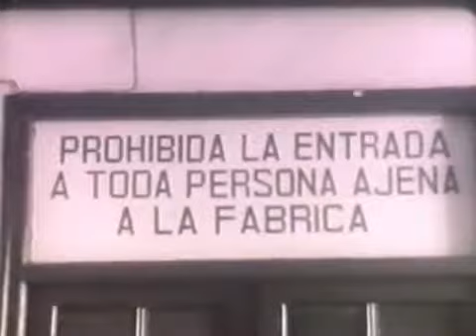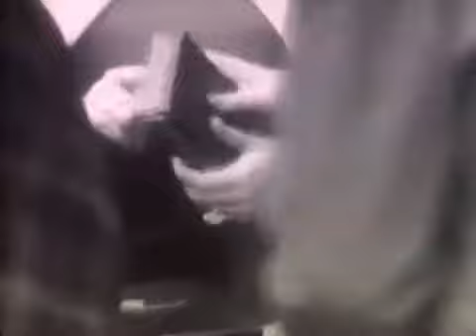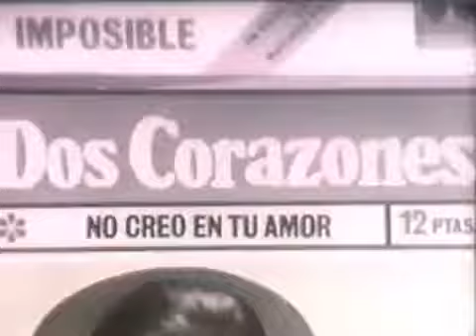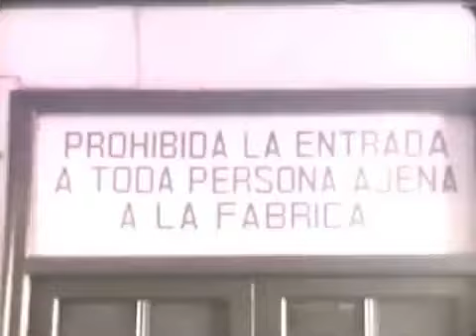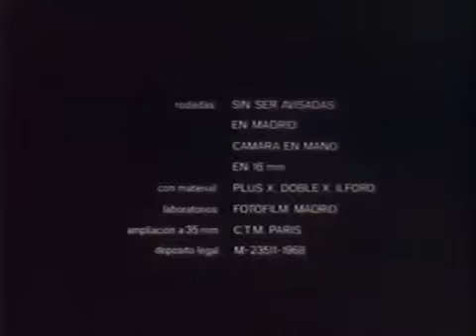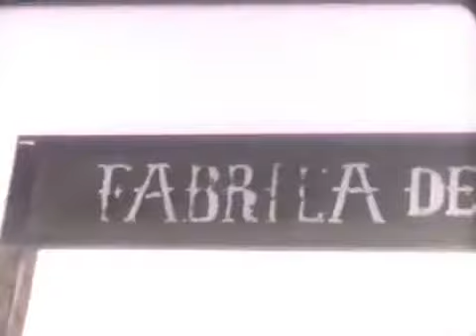Cualquier mañana (1968), Gabriel Blanco.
Un documental de Gabriel Blanco del Castillo. 16 mm, ampliado a 35 mm. B/N. 22 min. Documental. Primera serie de Imágenes de ellas. Rodadas sin ser avisadas, cámara en mano, en Madrid,.